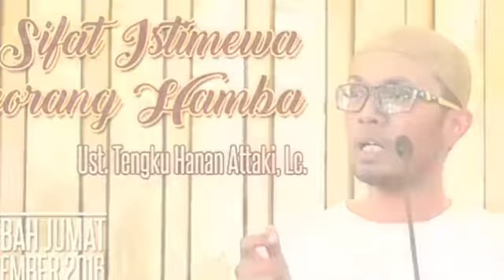Ustadz Hanan attaki Keistimewaan seorang hamba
Semoga bermanfaat bagi kita semua , semoga menjadikan kita Istiqomah amin